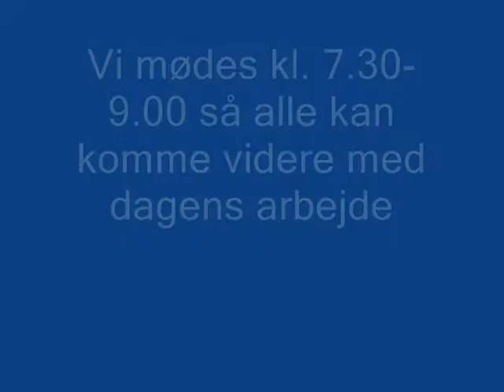Rundstykker og Networking.wmv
Mød erhvervslivet i Syv Sogne - Vordingborg til "Rundstykker og Networking".